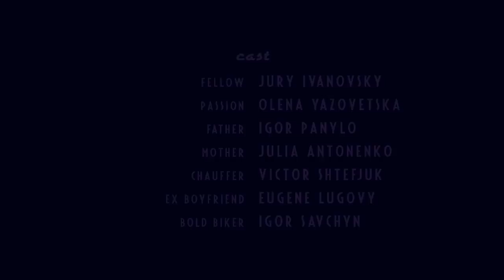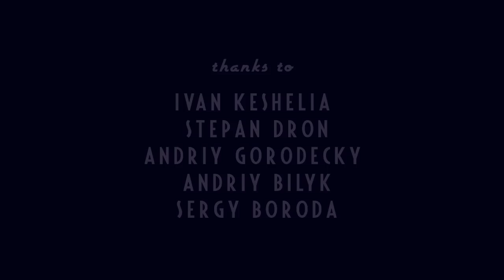PRIME TIME - My Passion (director Alexander Denysenko)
director - Oleksandr Denysenko
producer - Benedikt Maybash